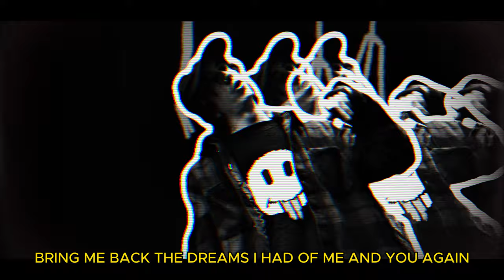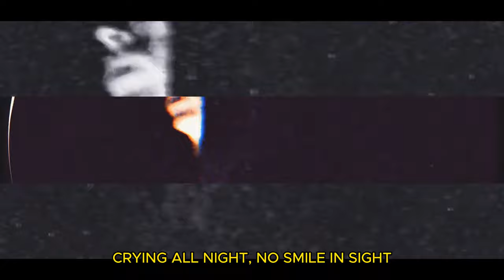riifty - KETAM!NE [Official Music Video] (prod. LMG x Boyband)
Veni, Vidi, Vici is out soon on all platforms!